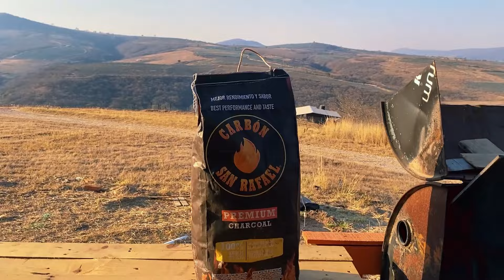Asi es celebrar CUMPLEAÑOS en el RANCHO (Casi se prende)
Fue mi cumpleaños y quise festejarlo yendo a la cabaña a hacer una carnita asada. En medio de eso nos paso un pequeño accidente Espero que disfruten este video.